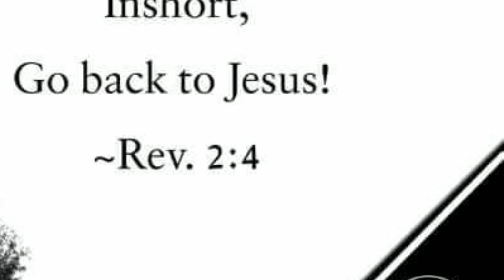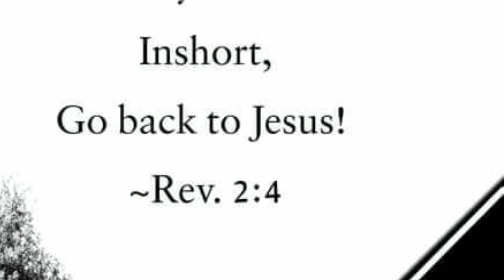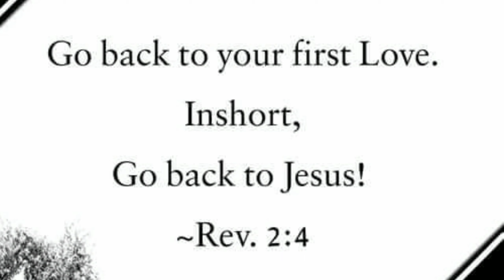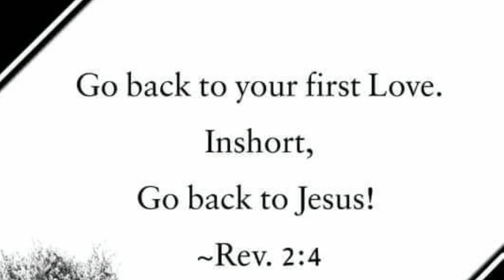Paalaala by Power Praise#christiansongs